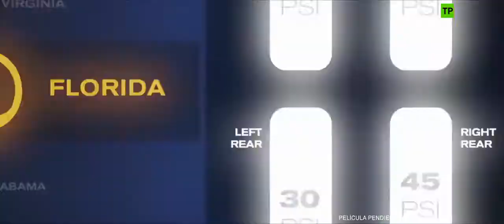Cars 3 - Tráiler Oficial en Español Nº 1 HD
¿Será "Cars 3" la entrega más oscura y deprimente de la saga "Cars"? No creemos que el asunto llegue a ser tan crudo como el primer teaser de la película daba a entender, pero sí es verdad que Rayo McQueen se verá enfrentado cara a cara con su propia obsolescencia en la nueva entrega de la saga automovilística de Pixar. Los coches de carreras también envejecen y pasan de moda.

Brian Fee dirige "Cars 3", el regreso de los coches menos queridos por los fans adultos de Pixar. En ella, Rayo McQueen sufrirá el relevo de coches de carreras más jóvenes que lo apartarán de la competición, al menos hasta que consiga la ayuda de una millennial dispuesta a echarle una mano, Cruz Ramirez.

"Cars 3" se estrena en nuestros cines el 4 de agosto.